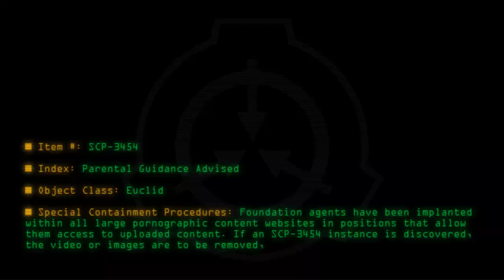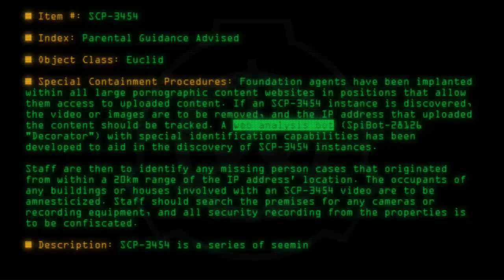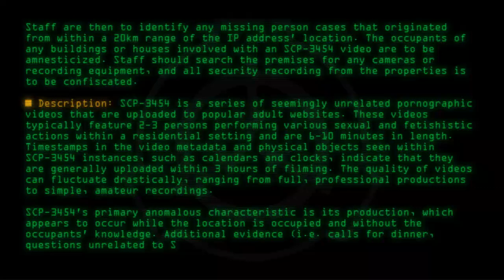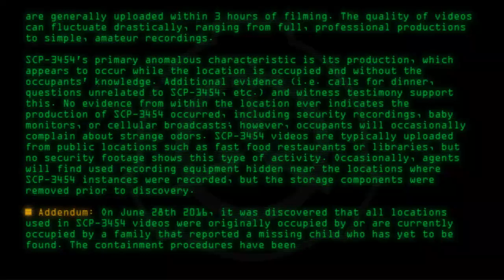SCP-3454 - Parental Guidance Advised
Code: SCP-3454
Title: Parental Guidance Advised
Rating: +25
Wordcount: 648
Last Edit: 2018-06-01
Revision: 2